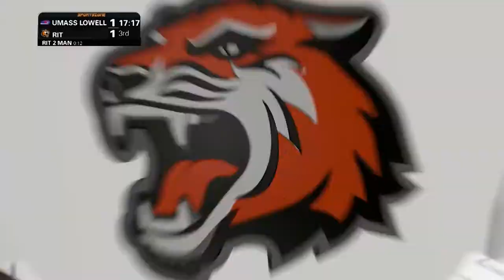Men's Hockey: RIT vs UMass Lowell 1.11.20